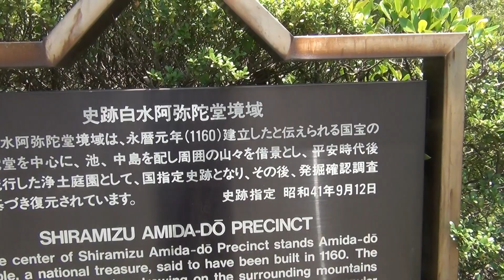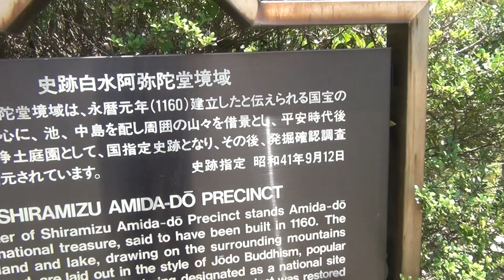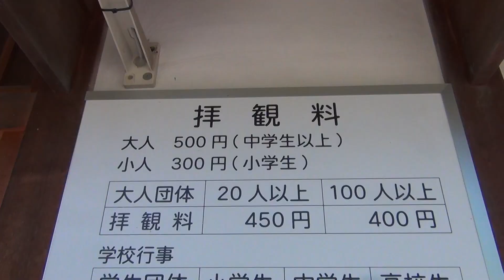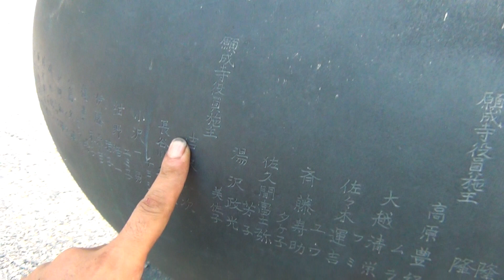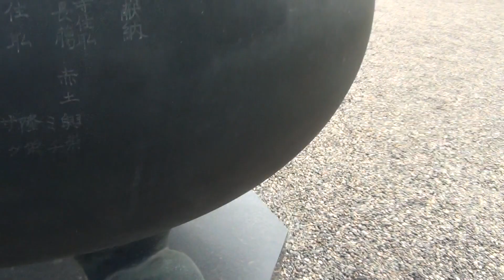国宝 白水阿弥陀堂（しらみずあみだどう）を訪ねて 福島県いわき市内郷白水町広畑にある平安時代末期建立の仏堂。同地所在の真言宗智山派の寺院・願成寺が所有する 日本庭園が綺麗です 池には鯉が生息してます